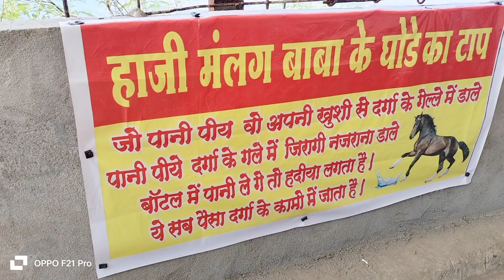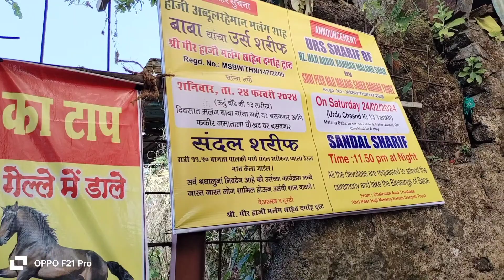Haji Malang pahad 🕌